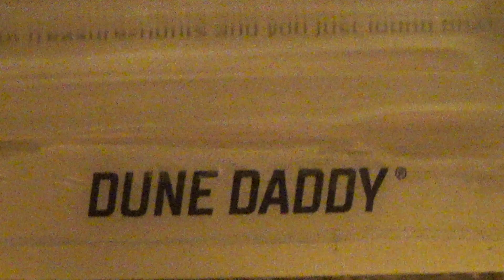DUNE DADDY 2020 TREASURE HUNT HOT WHEELS